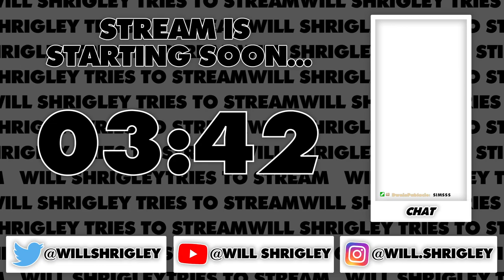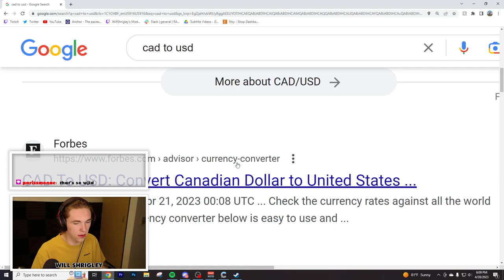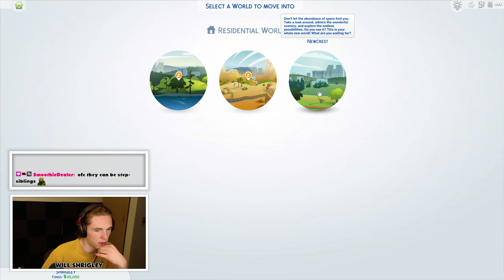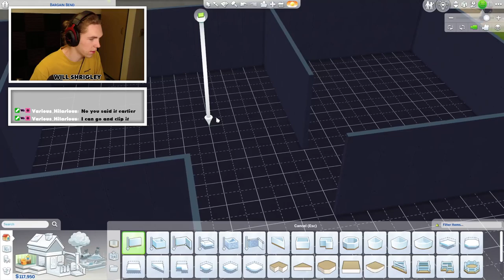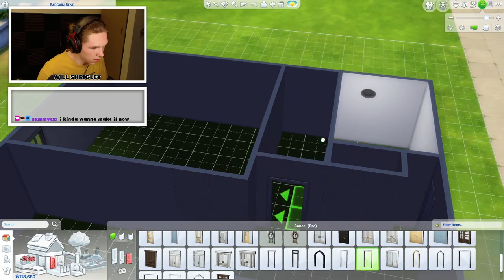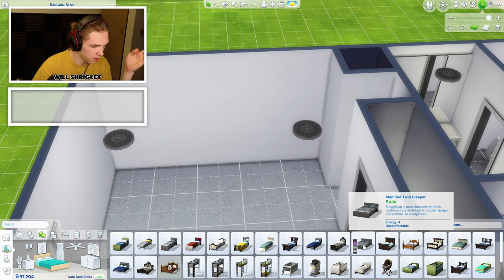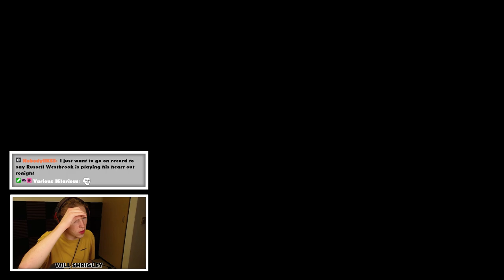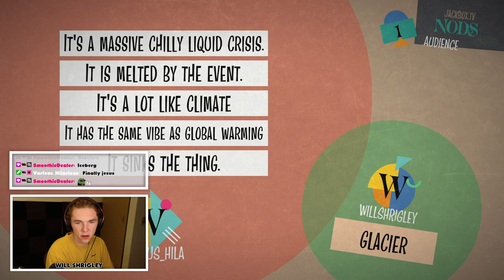DESIGNING MY NEW APARTMENT!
Follow to watch me live!